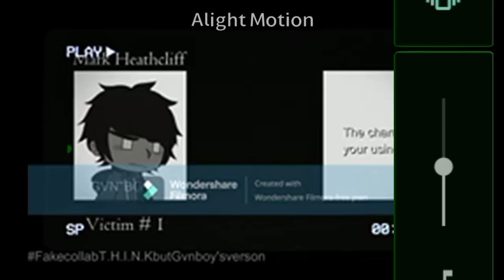I ruined @luciluvsu 's video 😘